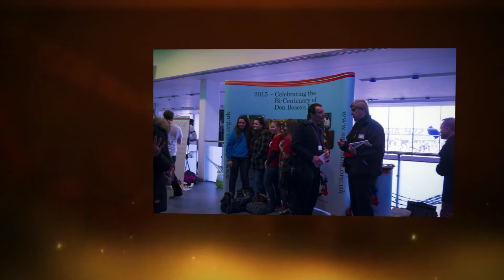Flame 2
Here's a video slideshow of our time at Flame 2 on Saturday 7th March 2015